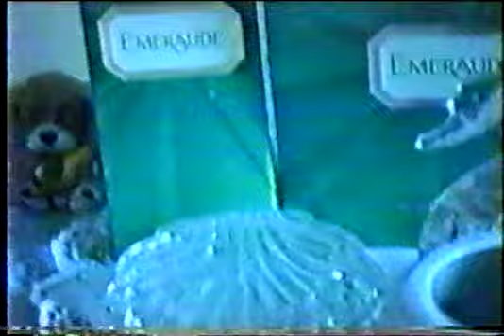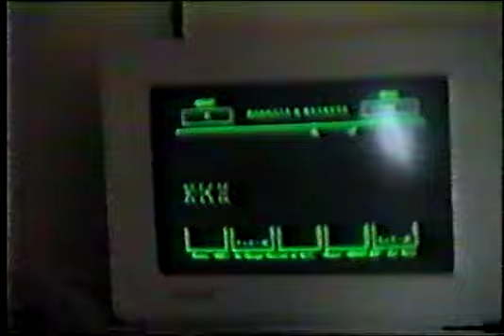The Allinger's Part 3 2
The Allinger Family History Video:  Add your comment its here: